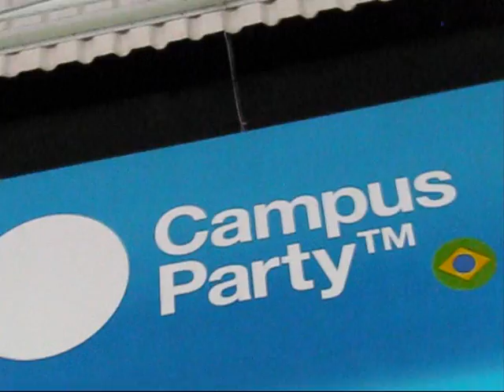Campus Party 2010 - Game Interativo do stand da Intel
Stand da Intel no Campus Party 2010 em São Paulo. Jogo desenvolvido pela 5D Experience. Baseado em Space Invaders, você taca bolinhas na tela, que dizima os monstros.